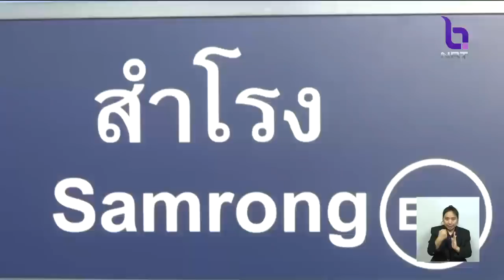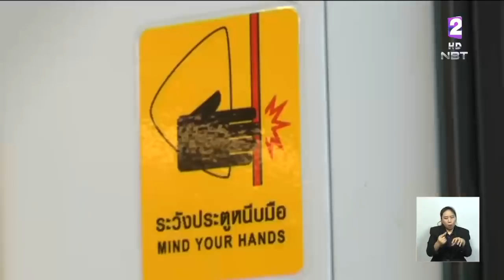เปิดแล้ว!! รถไฟฟ้าBTS สายสีเขียว 'แบริ่ง-สมุทรปราการ' ส่วนต่อขยาย 9 สถานี ขึ้นรถฟรี 4 เดือน